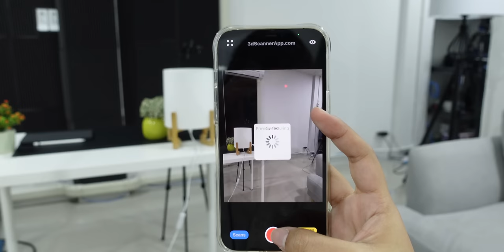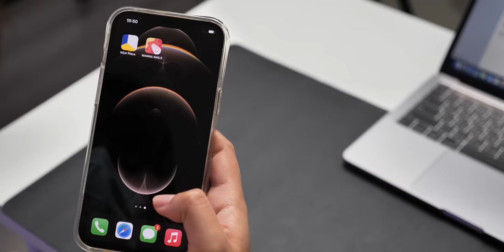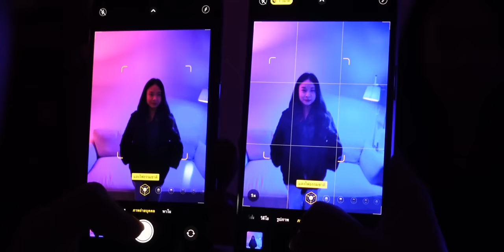[iMoD] LiDAR Scanner ใน iPhone 12 Pro, iPhone 12 Pro Max คืออะไร ใช้ทำอะไรได้บ้าง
iPhone 12 Pro, iPhone 12 Pro Max เป็น iPhone ซีรีส์แรกที่มี LiDAR Scanner ที่กล้องหลัง, เรามาดูกันว่า
LiDAR Scanner คืออะไร และใช้ทำอะไรได้บ้าง

00:00 - Intro
00:20 - LiDAR Scanner คืออะไร
00:44 - ประโยชน์ของ LiDAR Scanner
00:57 - ตัวอย่างการใช้งานด้วยแอป WANNA NAILS
01:31 - ช่วยเรื่องถ่ายภาพบุคคลในที่แสงน้อย, โหมดกลางคืน
01:52 - เปรียบเทียบความเร็วการโฟกัสระหว่าง iPhone 11 Pro Max และ iPhone 12 Pro Max